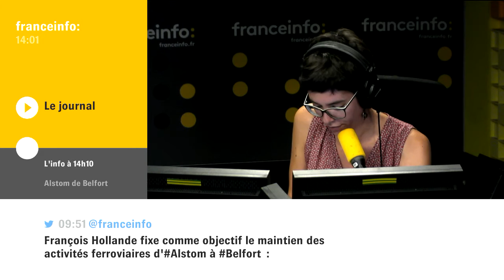Il tue sa mère car elle l'empêchait d'aller faire le Djihad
INFO franceinfo : au Havre, un homme a tué sa mère ce matin car elle l'empêchait d'aller faire le djihad. La police l'a interpellé peu après. Nos précisions